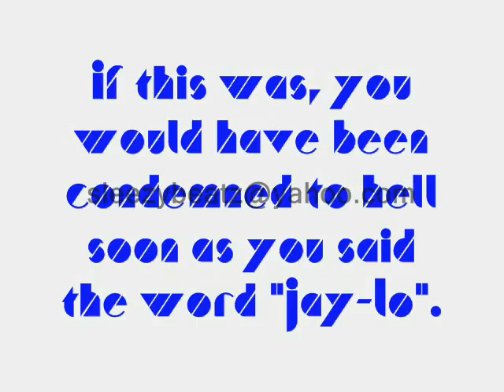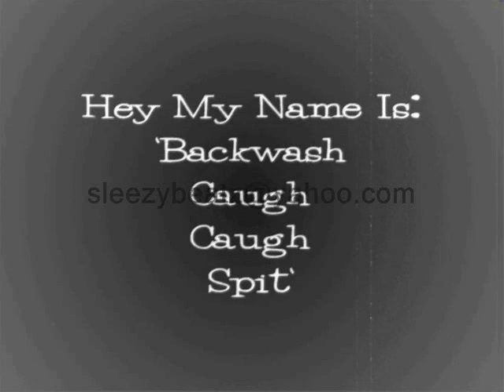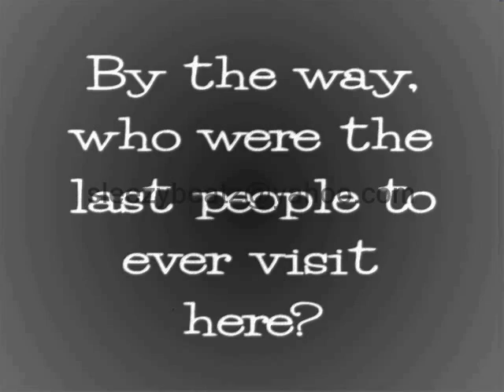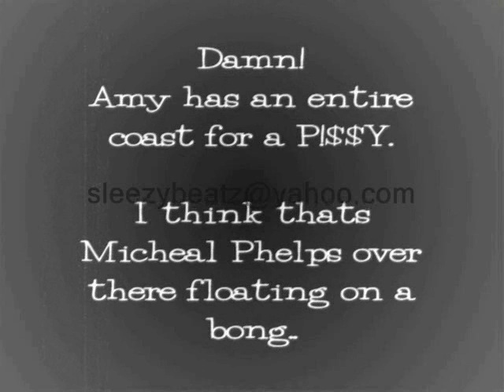The Headaches Mario Bros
Heres a new cartoon filled with contriversy and laughter! Low budget but real funny!! Tell a friend about it, Spread the word around! thanx for your support.